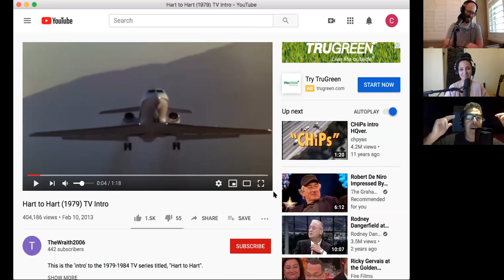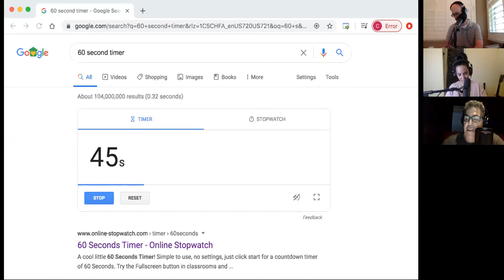Clay Aiken - The Adam Carolla Show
Adam opens today’s podcast talking about his notion of the ‘fear gear’. The guys also listen to an audiobook clip about why Adam thinks Clay Aiken should run for President. He also talks about mounting a window after having hernia surgery, and the guys watch the opening credits for 1979’s ‘Hart to Hart’. Clay Aiken then joins the line, and Adam talks to him about his motor, his family, and the experience of raising an 11-year-old. They also discuss why Clay chooses to not be upset by slurs, how Coronavirus has impacted his touring life, and his career as a public speaker.

Clay Aiken is still on the line for Part 2 of today’s show. Gina starts out the news saying that Fauci dismissed the theory that Coronavirus originated in a lab in Wuhan. Other stories include ‘murder hornets’, California moving into ‘Phase 2’ to open some retail stores later this week, and Tom Cruise working with Elon Musk to film a movie in space. In the last part of today’s pod, Adam and Dave Dameshek present Good Sports!